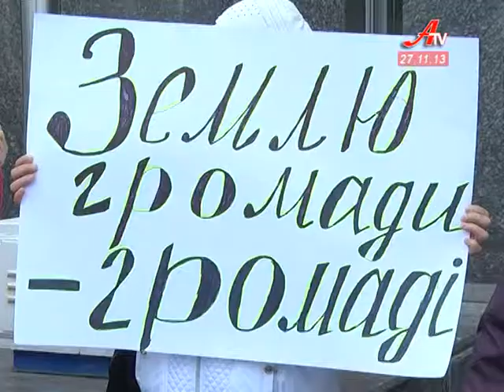Об'єктив за 27 11 2013. Випуск новин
- Замість листів Президенту -- скандал. Сьогодні було зірвано сесію міськради.
 - Сумщина  зібрала  найбільший врожай за свою історію.  Три мільйони  тон -  рекорд хліборобів регіону.
 - У Сумах стартувала благодійна акція, що має зібрати кошти на новорічні подарунки людям похилого віку.